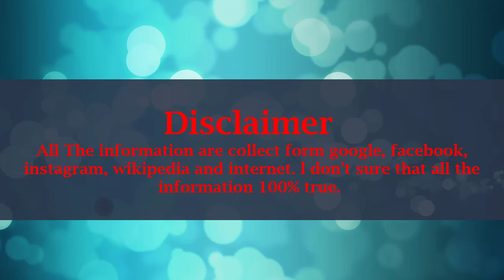Olly Murs Lifestyle, Net Worth, Girlfriends, Songs, Wife, Age, Biography, Family, Car, Facts !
Name: Oliver Stanley Murs
Nick name: Olly Murs
Birthday: May 14, 1984
Age: 34 years
Birthplace: Witham, England, United Kingdom
Profession: Singer, songwriter, TV presenter